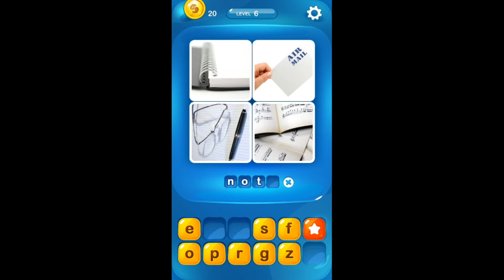4 Images 1 Word - Pics and Words - Answer Level 6 (RedFish, iphone, Android, ipad)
4 Bilder 1 Wort - Fotos und Wörter - Lösung Level 6 (RedFish)
4 images 1 word - pics and words - Answer Level 6 Walkthrough (RedFish)